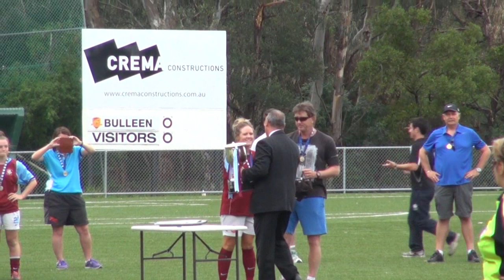2013 WPL Grand Final Highlights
Highlights from the 2013 Women's Premier League Grand Final between South  Melbourne Women and Sandringham at the Veneto Club. Filmed by Evan Grizos with commentary from Teo Pellizzeri, Griffin McMaster and Anna Harrington with Joe Keep on the sidelines.